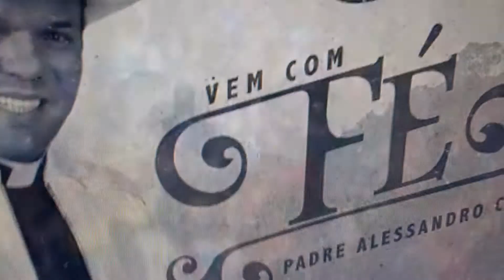Padre Alessandro Campos e Vitor e Vanutti